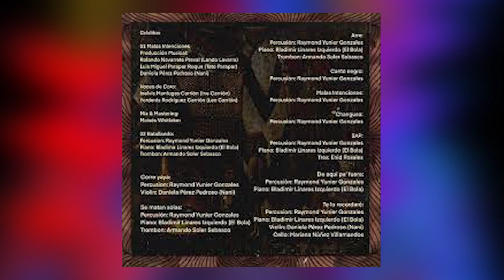Lando Navarra en Zona de Arte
Esta semana en Zona de Arte, un espacio de Cubadebate TV, la periodista Thalía Fuentes conversa con el joven rapero Lando Lavarra sobre su carrera, proyectos y esa manera tan particular que lo caracteriza...Sin más, disfrute de esta entrevista.